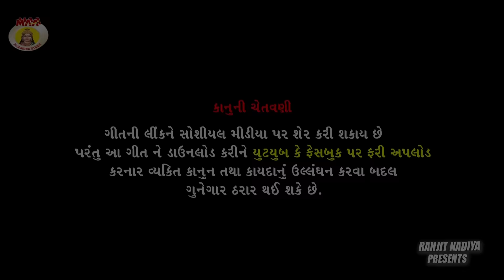Ghor Andhari Re|| Kiran Gajera || Asha Kareliya || 2020 New Garba || Super Hits Song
MAA RECORDING STUDIO Present. .

♪ Title : Ghor Andhari Re

♪ Singer : Kiran Gajera & Asha Kareliya

♪ Artist : Kiran Gajera & Asha Kareliya

♪ D.O.P : Jinang Shah , Raju Goswami & JIganesh

♪ EDIT : Jinang Shah

♪ Director : Ranjit Nadiya

♪ Producer : Ranjit Nadiya

♪ Poster Design : Hiren Nandasan

♪ Recordist : Rinku Nadiya

♪ mekup : Parul Bhavsar

♪ Music Label & Copyright : Maa Recording Studio

♪ Recording : Maa Recording Studio, Vavol